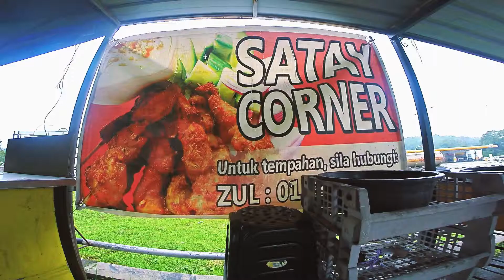Satay Corner (Taman Cengal, Kulim, Kedah)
Satay Corner
(satay ayam dan daging, nasi impit)

Di Hadapan Petron Taman Cengal, Kulim, Kedah
(di gerai Pak Ya Corner)

Setiap Hari (Cuti: Jumaat & Sabtu)

6:00pm - 11:00pm